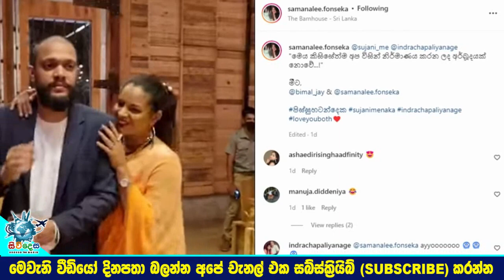ජනප්‍රිය නිලි සුජානි මේනකා ඉන්ද්‍රචාප ලියනගේ එක්ක දාපු ප්‍රේමණීය ඩාන්ස් එක මෙන්න.Sujani Menaka Dance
කොහොමද මේක..බිමල් දැක්කනම් විසුමක් වෙන්නේ නෑ..